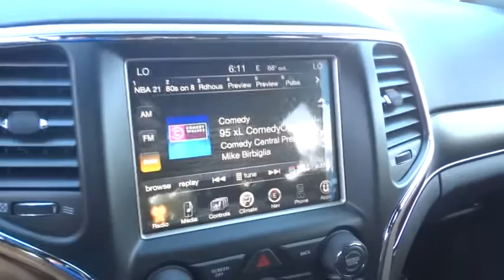2015 Jeep Grand Cherokee Costa Mesa, Huntington Beach, Irvine, San Clemente, Anaheim, CA G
2015 Jeep Grand Cherokee